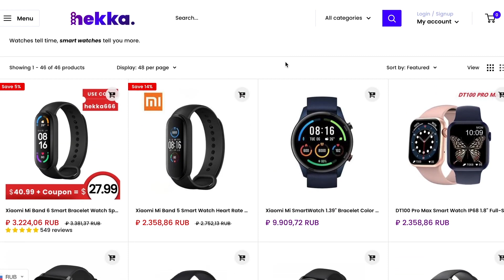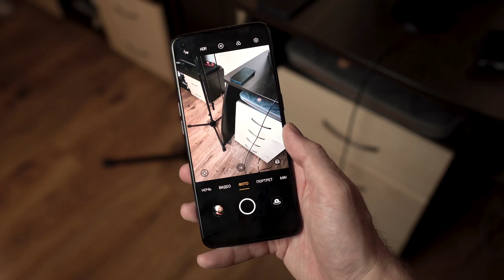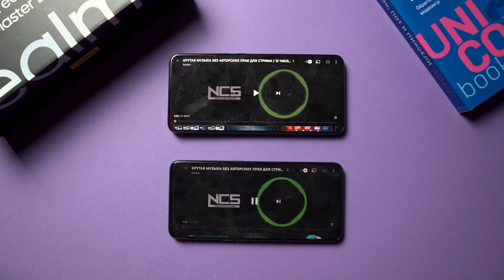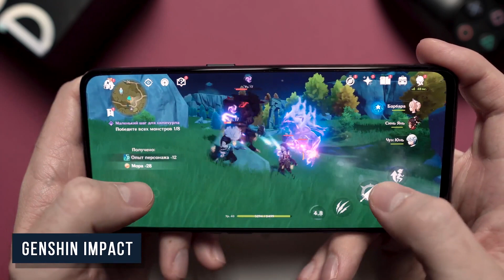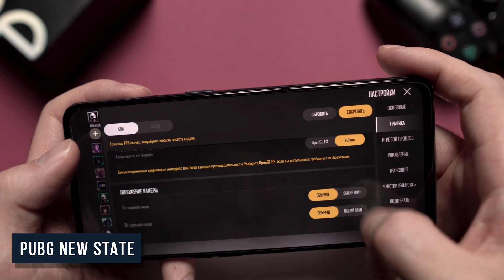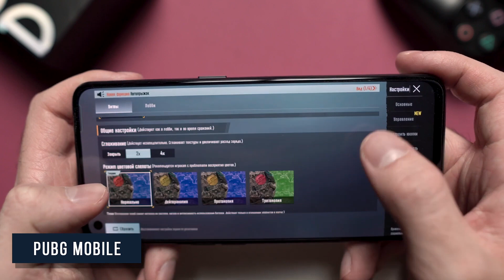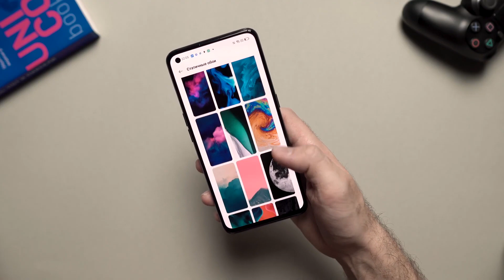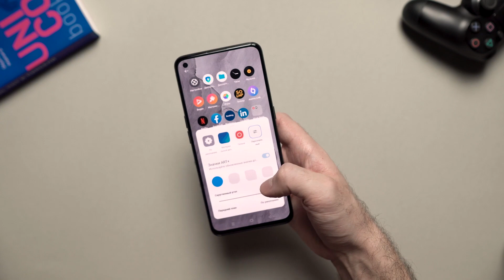Распаковка Realme GT Master Edition и полное тестирование эффектов камеры и игрового процесса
Это видео покажет вам распаковку Realme GT Master Edition и полное тестирование эффектов камеры и игрового опыта.
Распаковка Realme GT Master Edition, которая обладает более экономичными характеристиками, чем оригинальный флагманский телефон, но по-прежнему является мощным телефоном 5G. В этом практическом обзоре Realme GT Master Edition рассматриваются функции камеры, тестируются игровые возможности Genshin Impact и многое другое. Моя полная распаковка телефона Explorer Edition тоже скоро будет в прямом эфире!

В то время как стандартная модель оснащена платформой Snapdragon 800-й серии, эта версия работает на чипсете 778G с 8 ГБ оперативной памяти. Это обеспечивает достаточную мощность, чтобы играть в любую игру для Android. Технология камеры также изменена для смартфона Realme GT Master, но этот вентилятор по-прежнему делает несколько респектабельных фотографий и домашних фильмов 4K.

Время автономной работы стабильное, с поддержкой Super Dart Charge мощностью 65 Вт. И в целом, несмотря на не совсем флагманские характеристики, это очень приятный телефон для более требовательных пользователей с ограниченным бюджетом. Цены в Великобритании будут объявлены в ближайшее время!

Главы распаковки Realme GT Master Edition:
00:00 - 00:20 Трейлер
00:20 - 01:16 Скидка в Hekka.com
01:16 - 02:42 Распаковка и базовая настройка
02:42 - 03:14 Тест камеры
03:15 - 04:00 Музыкальный тест
04:00 - 8:50 Игровой тест
8:51- 9:47 Обзор и подведение итогов